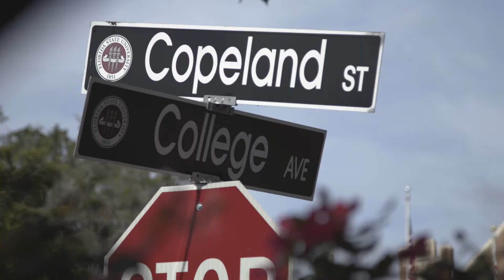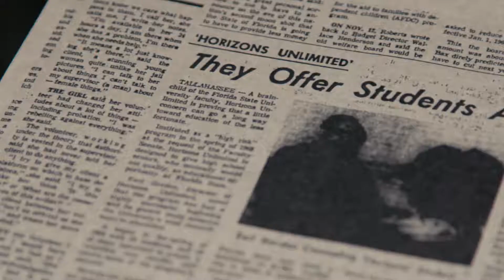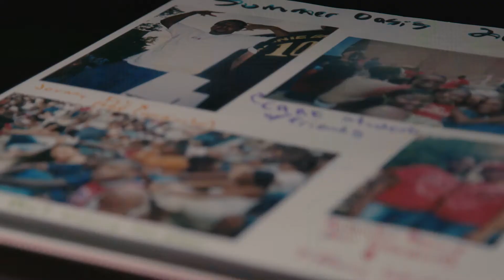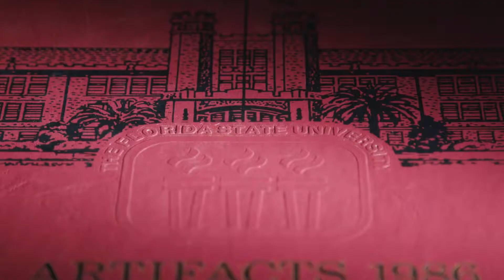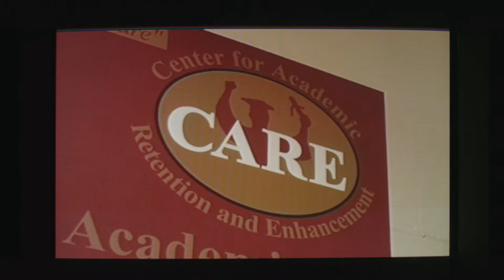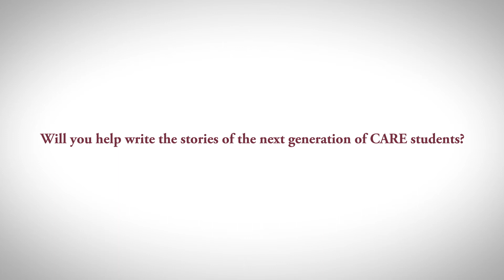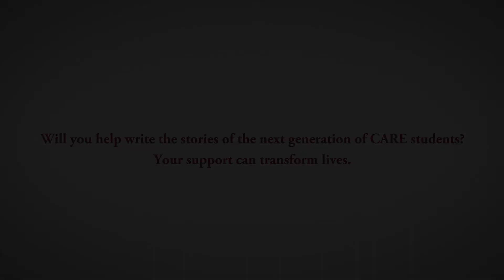The History of CARE at FSU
A history of the Center for Academic Retention and Enhancement at Florida State University